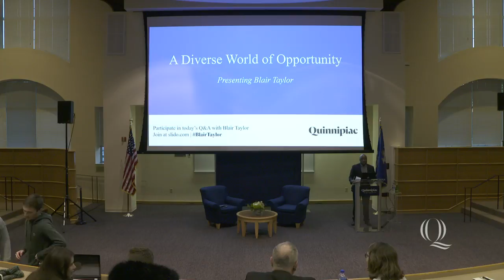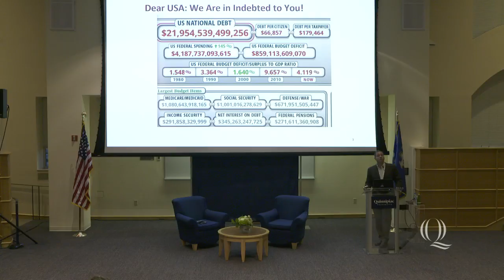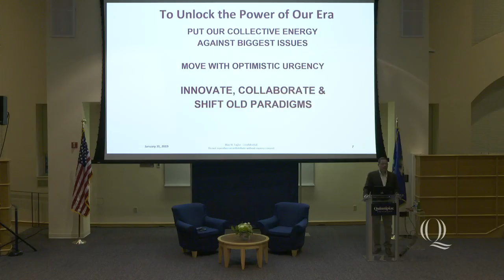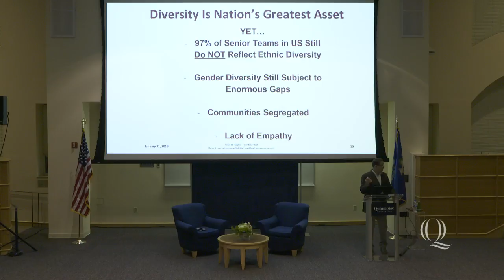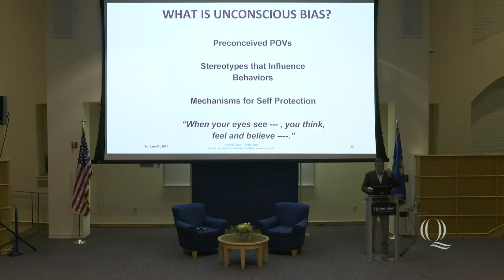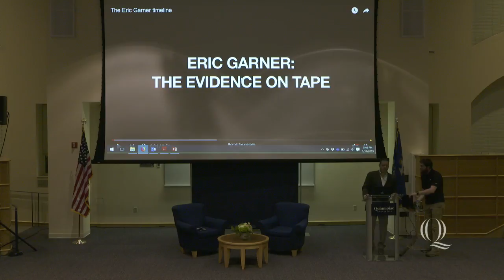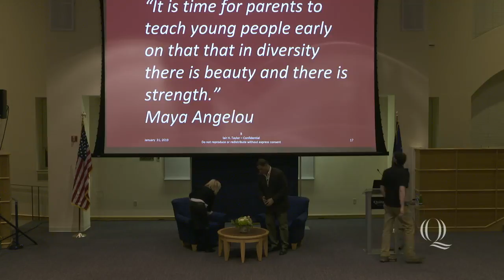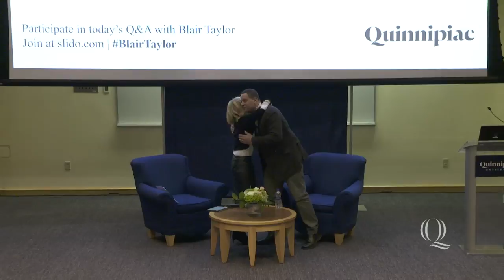"A Diverse World of Opportunity" presented by Blair Taylor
Corporate innovator Blair Taylor, the architect of numerous highly successful for profit, nonprofit and governmental collaborations, delivered the lecture, “A Diverse World of Opportunity,” on January 31, 2019 at Quinnipiac University.